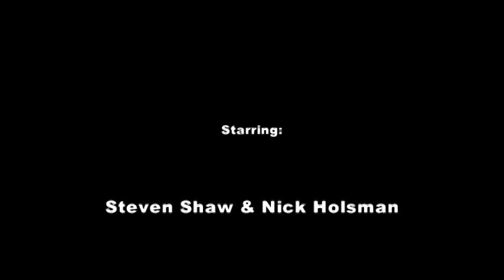Tennis Ball Bounce-A-Palooza (Part I)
Steve beats the odds in the Part I of the Bounce-A-Palooza challenge.